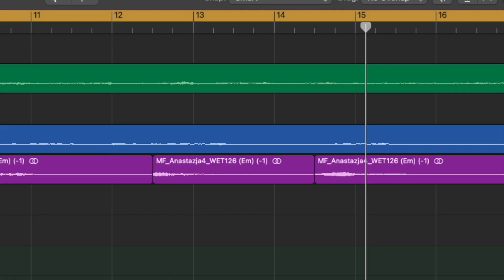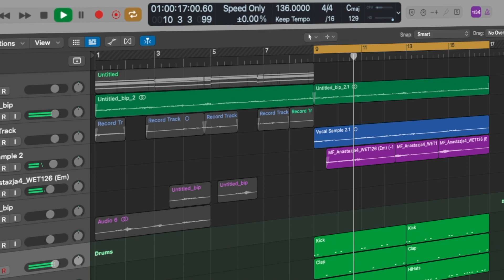Making a Beat For Bryson Tiller & Drake in Under 2min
Best Place to Get Plugins!
Karanyi Sounds - Some of my favorite sounds!